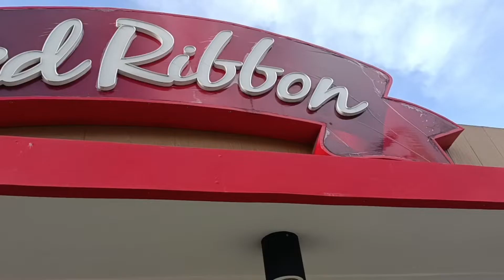TATAY MUNTIK MA IYAK🥹|HAPPY FATHERS DAY